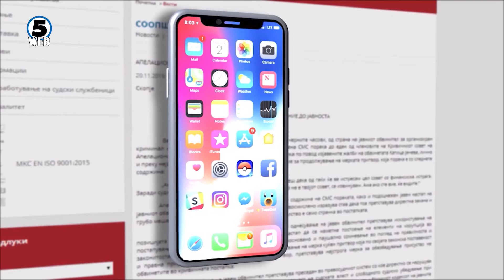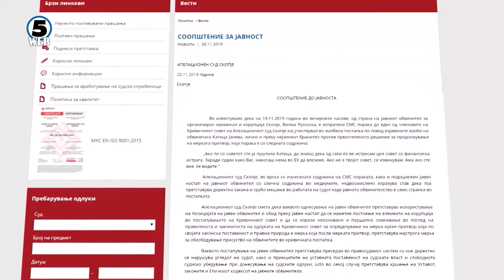Русковска на писмено ја објаснила пораката до судијата Јани Нича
Согласно Законот за Совет на ЈО ние не можеме да преземеме оперативни активности за утврдување на одговорност.